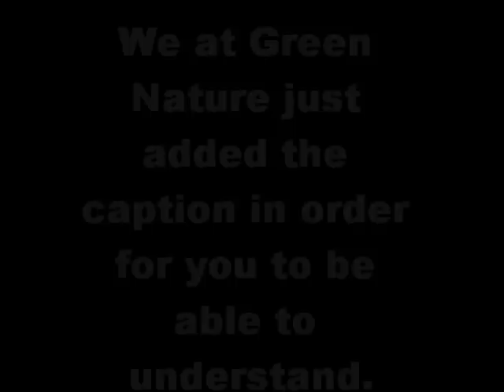Finca Miraflores lista